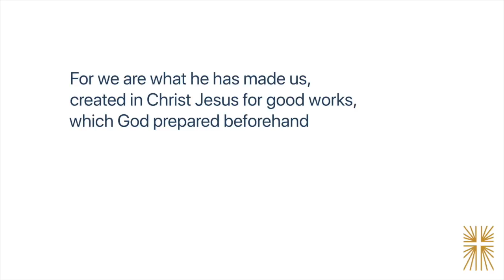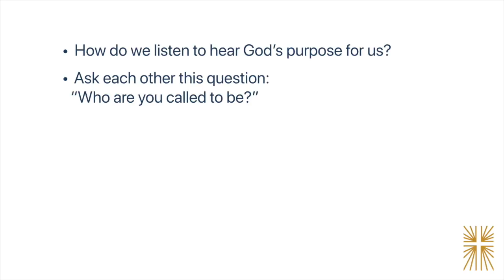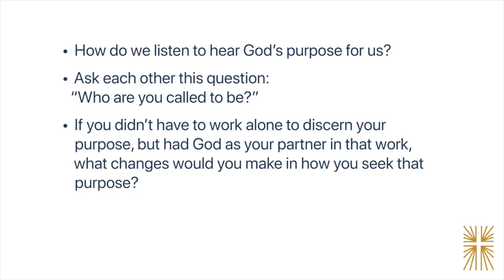Lent 2021 Week 4: March 18